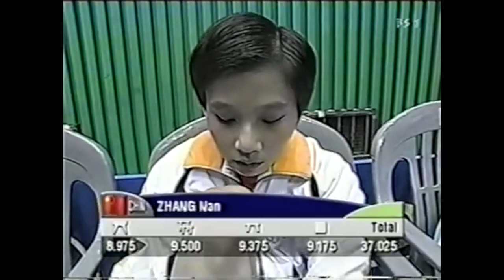Zhang Nan 2002 Asian Games All Around Finals (Bars, Beam, Floor, Vault) 张楠 2002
Zhang Nan 2002 Asian Games All Around Finals (Bars, Beam, Floor, Vault)
张楠 2002

Zhang Nan won the all around finals at the 2002 Asian Games over Oksana Chusovitina and teammate Kang Xin.